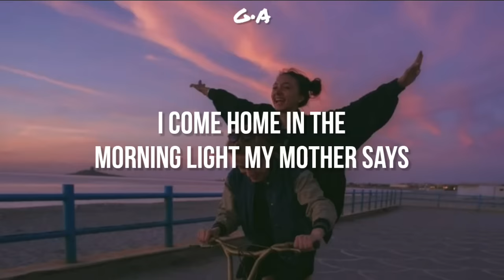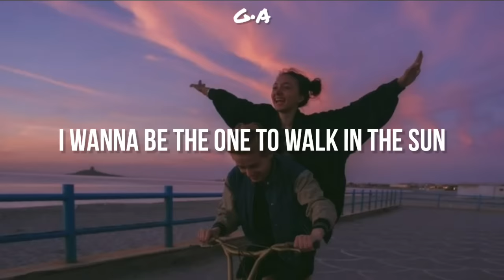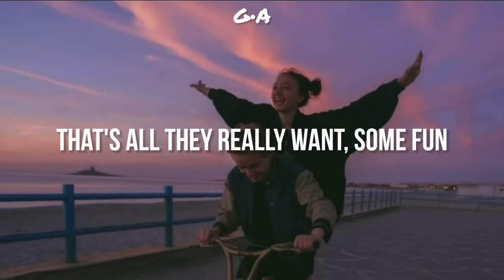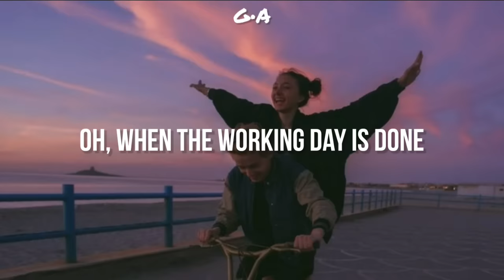Cyndi Lauper - Girls Just Wanna Have Fun ( LYRICS )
Enjoy This Vídeo

Leave Music Suggestions In Comments 🇺🇲
Dejar sugerencias musicales en los comentarios 🇪🇸
Deixem Sugestões De Músicas Nos Comentários 🇧🇷

(LYRIC)
(LETRA)

I come home in the morning light my mother says
When you gonna live your life right?
Oh, mother dear, we're not fortunate ones

The phone rings in the middle of night, my father yells
What you gonna do with your life?
Oh, daddy dear, you know you still number one
Oh, girls just wanna have

That's all they really want, some fun
When the working day is done

(Girls, they want
Wanna have fun
And girls
Wanna have)

And hide her away from the rest of the world

(Girls, they want
Wanna have fun
And girls
Wanna have)

They just wanna
They just wanna
(Girls, girls just wanna have fun)
They just wanna
They just wanna
Oh, girls!
Girls just wanna have fun
(They just wanna
They just wanna)

They just wanna
They just wanna
They just wanna
They just wanna
Oh, girls!

When the working
Oh, when the working day is done
Oh, girls!

(Everybody)

They just wanna
They just wanna
They just wanna
They just wanna
Oh, girls!

Oh, girls!

When the working
Oh, girls!

(Everybody)

(They just wanna
They just wanna)
They just wanna
They just wanna
Oh, girls!
Oh, girls just wanna have fun
When the working